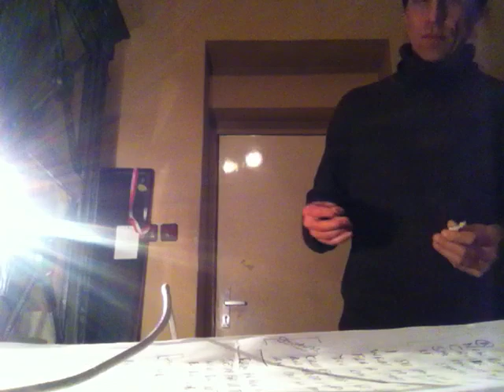RAGA LESSON 1 (via skype) 1/2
Edward Powell and Peppe Frana